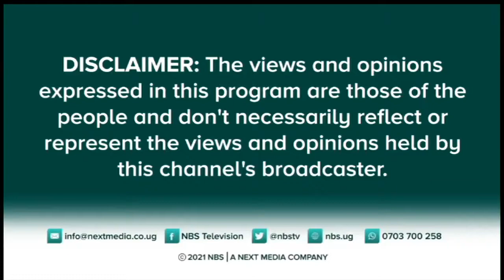Assessing the Impact of the COVID-19 on the Economy NBS Topical Discussion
Julius Mukunda, ED CSBAG and Ramathan Goobi, Economist discussing Uganda's economic outlook post elections on NBS TV. Video by NBS TV